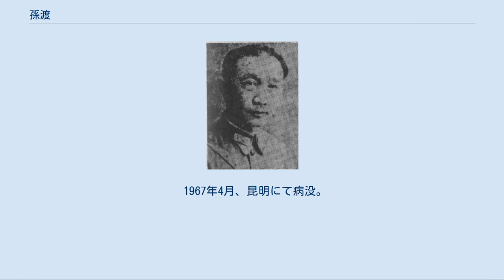孫渡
孫 渡（そん と）は中華民国の軍人。
雲南派・国民革命軍（国民政府）に属した。
字は志舟。
 陸良県の郷紳の家に生まれる。
1915年（民国4年）、雲南陸軍講武堂歩兵科に入学する。
1917年（民国6年）に卒業し、以後雲南軍で軍歴を重ねた。
 1922年（民国11年）3月、雲南派指導者・唐継尭により直属の独立団団長に抜擢されている。
その後、四川省、貴州省を転戦し、1924年（民国13年）に雲南省に戻る。
以後、雲南煙酒公売総局局長、雲南省憲兵司令官を歴任した。
 1927年（民国16年）2月、唐継尭が配下の竜雲ら4鎮守使の兵変により失脚に追い込まれる。
6月には、竜とその他鎮守使との間で内戦が勃発した。
孫渡は当初情勢を見守っていたが、7月より竜支持の旗幟を鮮明にし、竜による雲南統一に貢献している。
この功績もあって、1929年（民国18年）に雲南省団務総局会弁に起用され、竜の側近として台頭することになった。
 1930年（民国19年）5月、蔣介石を支持する竜雲の命により、孫渡は盧漢配下の国民革命軍第98師第3旅旅長に任命され、反蔣介石派の拠点・広西省に向けて出撃した。
しかし、省会（省都）南寧を攻略できず、新広西派の反撃も受けたため、雲南軍は翌年2月までに撤退している。
 翌月、孫渡は竜雲により雲南軍参謀長に抜擢された。
そして竜に雲南軍の軍縮・再編（「廃師改旅」）を進言し、これを実行する。
しかしそのやり方は極めて拙速で、盧漢ら師長たちの権限剥奪に加え、削減した兵士たちへの給与・糧食を全く保障しないものであった。
そのため盧は、不満を抱いた他の師長や兵士の声に応じる形で竜に対して兵変を起こし、孫を上海へ追放したのである。
結局、盧はまもなく竜に降伏したため、孫は雲南に引き返して参謀長の地位に返り咲いた。
 1934年（民国23年）12月、紅軍が長征により貴州省に至る。
このとき、竜雲が蔣介石から剿匪第2路軍総司令に、孫渡が第3縦隊司令にそれぞれ任ぜられ、紅軍を迎撃することになった。
しかし孫は、蔣が雲南軍を紅軍との戦いで消耗させようとしている意図を抱いていることを見抜き、戦闘は限定的にして、紅軍を省外へ出させることを優先するよう竜に進言する。
竜もこれを受け入れ、孫を第2路軍総指揮部行営主任として、事実上対策を一任した。
孫はその期待に答え、紅軍とは何度か交戦しながらも、大規模な衝突は回避し、雲南軍の損害を最小限にとどめることに成功している。
 日中戦争（抗日戦争）勃発後の1938年（民国27年）7月、竜雲は国民革命軍新編第58軍を組織し、孫渡を同軍軍長に任命した。
孫率いる新編第58軍は湖北省に動員され、武漢会戦、崇陽会戦などを戦った。
 翌年2月からは、江西省に転じ、引き続き日本軍と交戦している。
同年9月からの第1次長沙会戦では、中国軍の側面支援に活躍した。
これ以降も、孫渡は江西省を主戦場とし、第2次・第3次の長沙会戦や長衡会戦などに参加している。
 1945年（民国34年）の初めに第1集団軍総司令に昇進し、安徽省安慶に駐屯した。
これ以後、孫は竜雲・盧漢の統制からは離れ、蔣介石の直属となっていく。
 日中戦争終結後、孫渡率いる第1集団軍は東北へ動員され、錦州に駐屯した。
孫渡は第6兵団司令兼東北剿匪総司令として、国共内戦で中国人民解放軍と戦うことになる。
 ところが、1945年10月に竜雲が蔣介石により武力で雲南省政府主席から罷免されたこと、さらに国民政府中央による地方軍差別待遇などもあって、雲南軍の士気は低調であった。
そのため孫渡は、指揮下にあった高級士官や軍の相次ぐ逃亡・離反を防ぐことができなくなった。
1948年（民国37年）2月には、孫は軍指揮権を剥奪され、熱河省政府主席に移されてしまう。
この時期にはすでに人民解放軍が東北で優勢な状況にあり、熱河省政府は事実上ただの名義のみの存在でしかなく、何の実権も孫にはなかった。
 1949年（民国38年）12月初頭に、孫渡は西南軍政長官公署副長官に任命され、雲南に戻った。
ところが同月9日には雲南省政府主席盧漢が中国共産党への起義を宣言したため、孫は逃亡して昆明郊外に隠れ住む。
しかし1952年、孫は当局により逮捕されてしまった。
1959年、孫渡は大赦を受けて釈放され、以後は中国人民政治協商会議雲南省委員会の第2期・第3期委員をつとめている。...